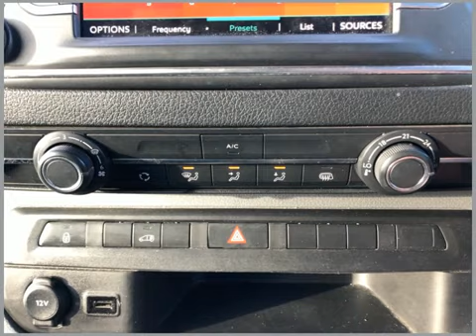Sportif Citroen GF19DHO